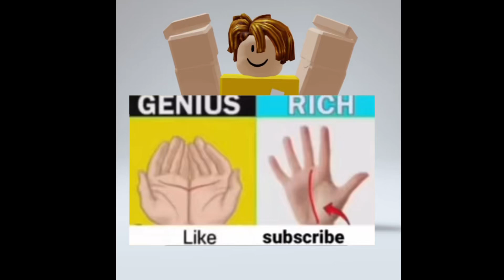Which one are you! I am Genius